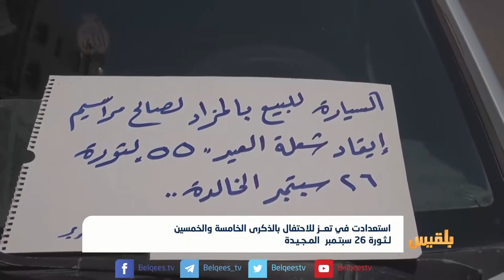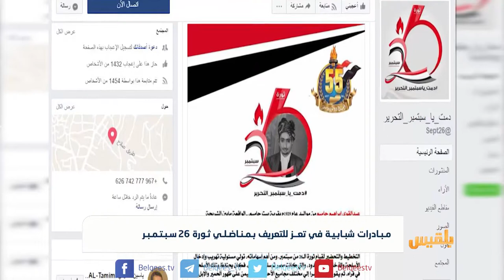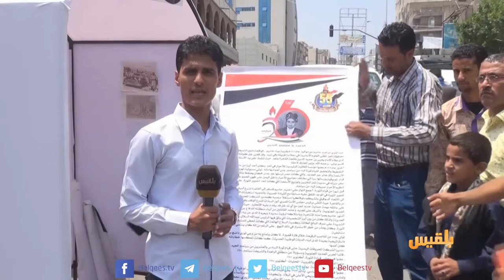استعدادت في تعز للاحتفال بالذكرى الـ55 لثورة 26 سبتمبر المجيدة | تقرير: حمزة أمين